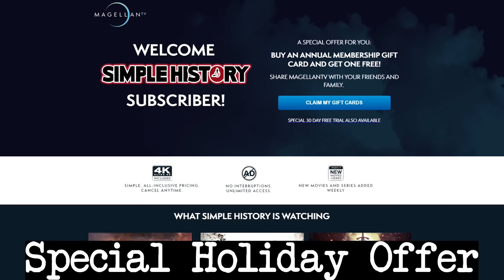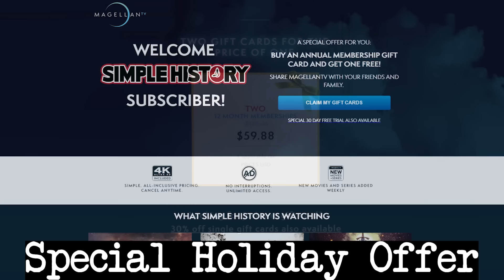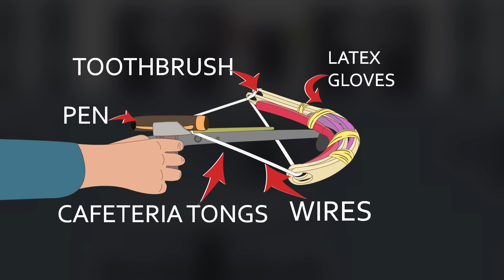15 Improvised Weapons Inmates Built in Prison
Start your free trial TODAY and take advantage of buy one, get one free gift card for an annual membership, so you can watch "The Big Boss" documentary about Paul LeRoux, ex programmer turned crime boss and the rest of MagellanTV’s crime history collection

Improvised Weapons built in crime history

T-Shirts

See the book collection here:

Amazon USA

Amazon UK

Script Writer: Natasha Martell
Credit: